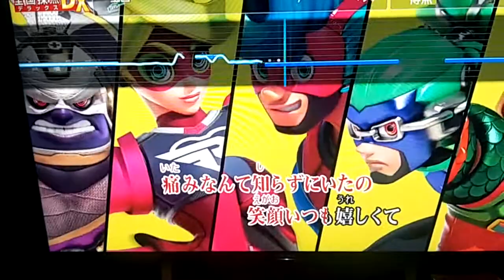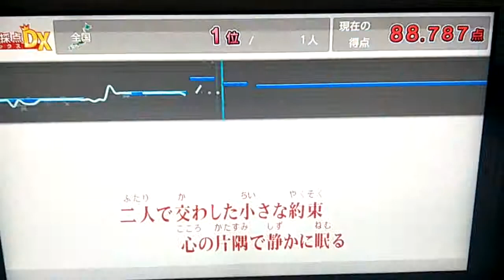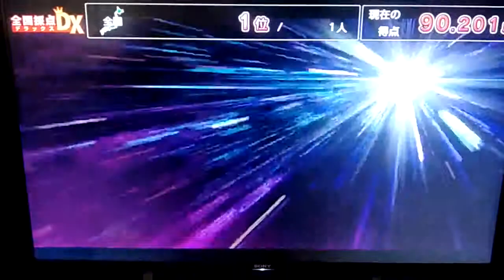【カラオケ/joysound】 栗林みな実 (Kuribayashi Minami) - 你所期望的永遠 (君が望む永遠) OP〈Precious Memories〉(卡拉ok/全國採點)